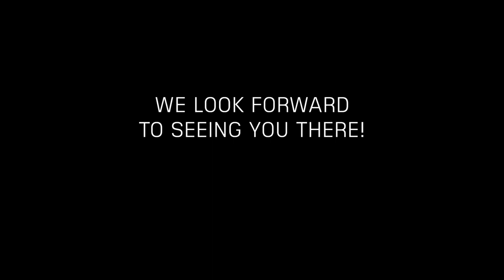Yann Tiersen - live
A melody says more than a thousand words – and the melodies coming from the fingers of Yann Tiersen even more so. He is a true virtuoso and master of his craft, who was also able to fascinate the audience at SUPERBOOTH21 with his energetic sound collages – a perfect end to the first day of the event.

Yann collaborates with the label Mute Records, on which he has been developing his experiments since 2010. His latest album Kerber was released just before SUPERBOOTH21 and shows how Yann uses piano sketches as a source of inspiration for electronic module synthesis. The combination of these two worlds makes the album a unique creative achievement, where the electronic instruments are overlaid and driven by the acoustic elements. With this album in mind and the fact that he has been a regular guest at SchneidersLaden for quite some time, Yann was the perfect musician for a concert at Superbooth.

The Yann Tiersen concert was presented by the Miller-Zillmer Foundation.

SchneidersLaden presents SUPERBOOTH22